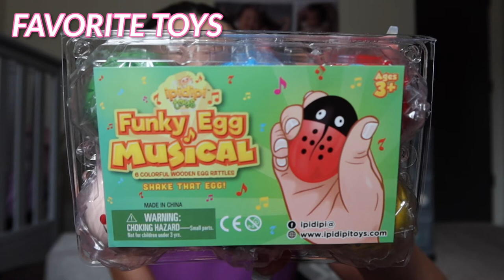9 MONTH BABY + BODY UPDATE & WHAT'S IN MY DIAPER BAG SUMMER 2021 | Alexis Miller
In today's 9 month baby + body update I will be sharing Alaia's 9 month schedule, sizing, and favorites! In the second portion of the video I will be showing what I have in my diaper bag for this summer, summer 2021. All mentioned toys will be linked down below! Enjoy, love you all!

TOY LINKS:
Carrot teether
Baby dolls
Maraca eggs
Evenflo gate corral
Nuby teether

SHOP EQUIPMENT:

Canon Powershot G7x Mark iii

Manfrotto Mini Tripod

I love you guys so much. Make sure to comment, I want to interact with you guys!!!

About Me: My name is Alexis, but I informally go by Lex or Lexi! I am a first time Mama of a 6 month old baby girl named Alaia! I started my channel to take my YouTube family and supporters into my life in hopes to help you out, be a friend, and to simply make you smile! I want to be able to look back at things I have documented as me, Maleek, and our daughter Alaia grow up as a family and to have you all grow up with us. XO

FTC Legal Disclaimer - Some links found in the description box of my videos may be affiliate links, meaning I will make commission on sales and purchases you make through my link. This is at no extra cost to you if you use my links/codes, it's just one more way to support me, my channel, and our family! :)